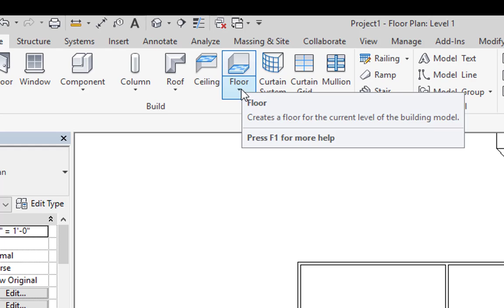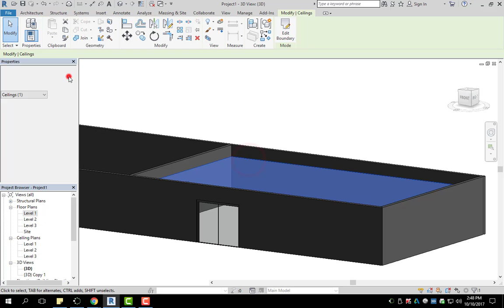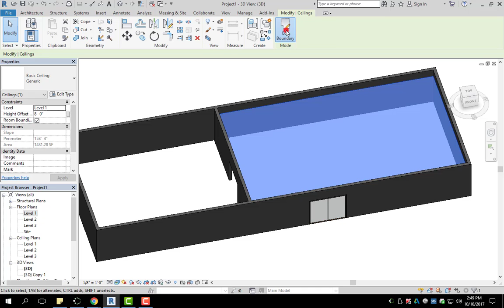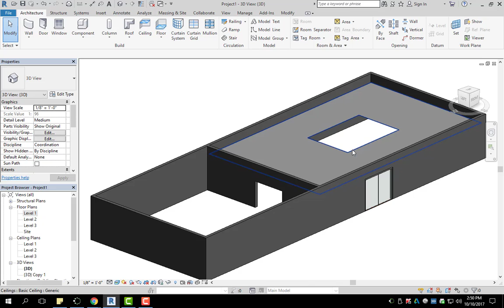How to draw a Ceiling in REVIT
Quick tip for Autodesk REVIT!